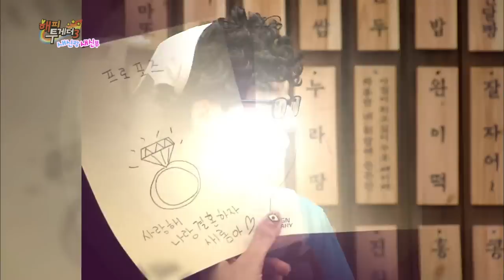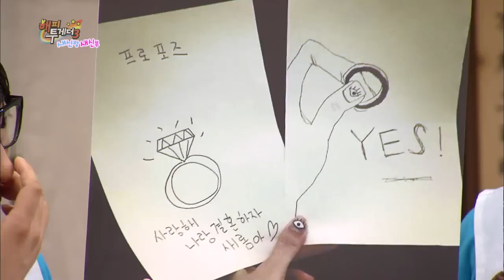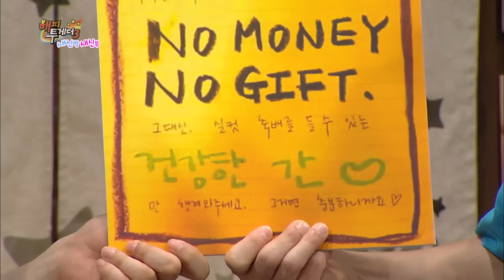Happy Together - Joon Park, Park Hyunbin, Kim Saerom & more! (2015.09.24)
- Ep.400: [Newlyweds Special] Chef Lee Chanoh and celebrity wife Kim Saerom, actress Park Sieun, singer Park Hyunbin and god member Joon Park visit the cafeteria for the Newlyweds Special. They talk about how they met their spouses and how they fell in love.